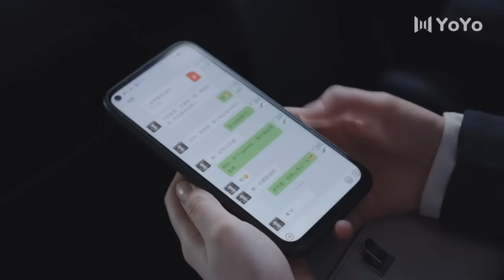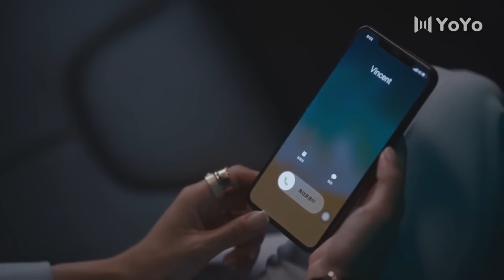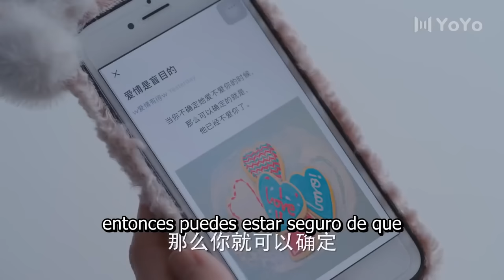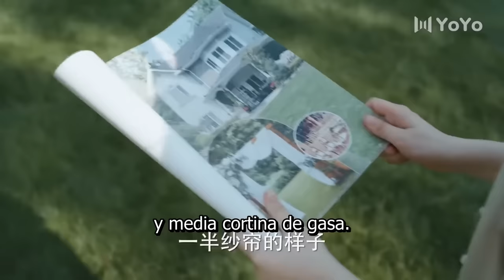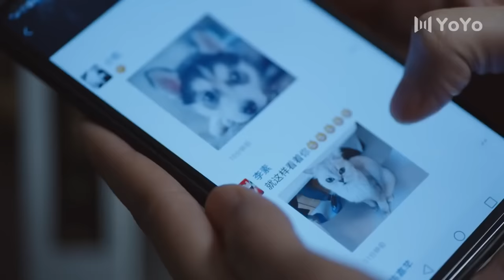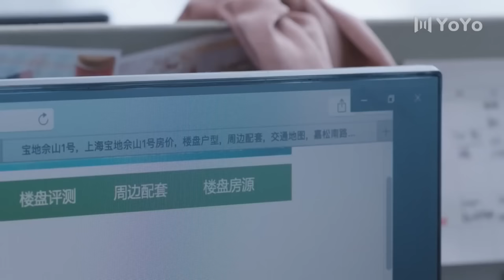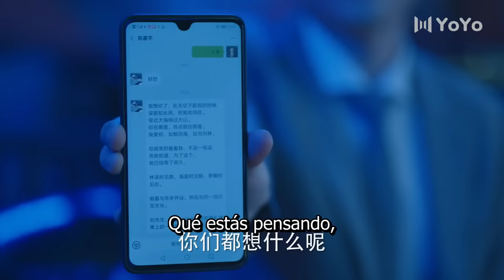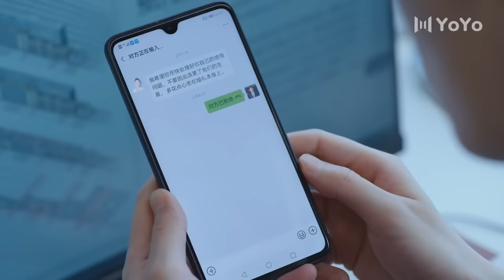【Sub Español】🥰🥰 El amor se está extendiendo 🥰🥰 Ep02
【Sub Español】🥰🥰 El amor se está extendiendo 🥰🥰